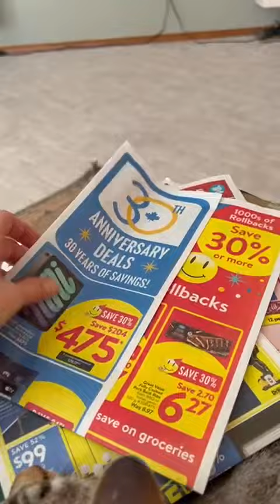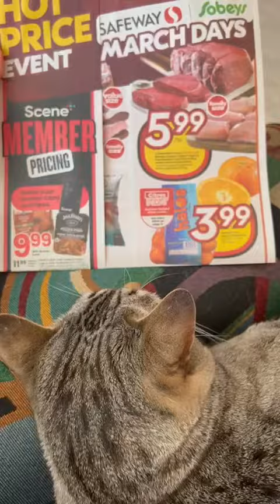🍁 On Thursdays, Gandhi helps mom with weekend sales flyers cutecats catshorts winter calgary 🍁